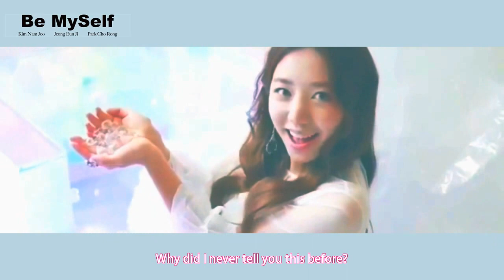APink JooJiRong (Namjoo, Eunji & Chorong) - Be Myself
Subtitle credit: KosmoSub@ZF & pinksoonies@youtube